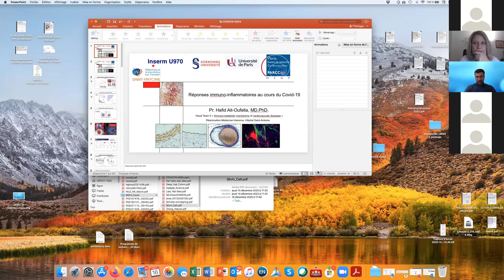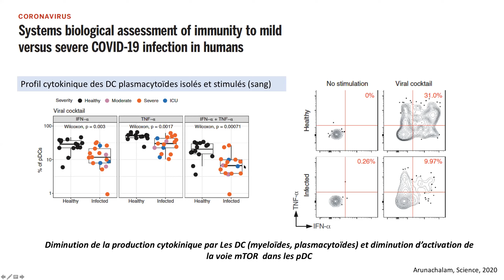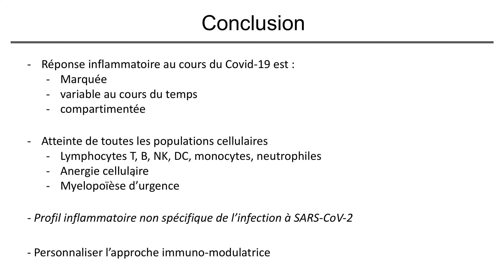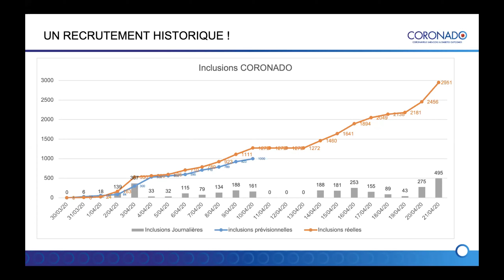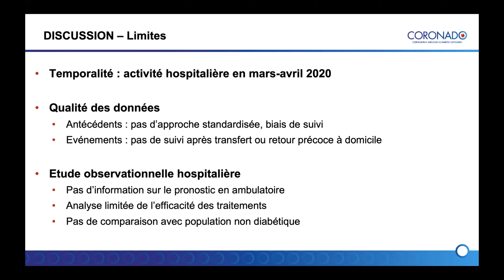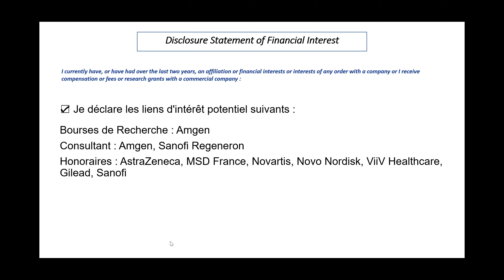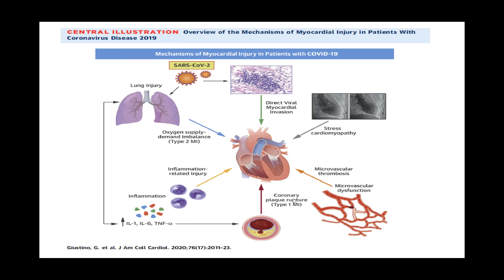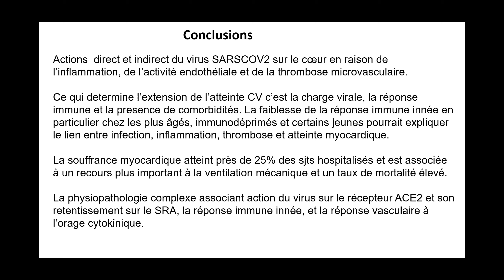NSFA webinar Covid 19 dec 2020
Retrouvez l'enregistrement vidéo de la session webinar de la NSFA portant sur Covid-19 et atteintes cardiométaboliques, avec les interventions de trois orateurs:
1. Pr Hafid Ait-Oufella (PARCC, INSERM, Paris) : COVID19 et INFLAMMATION/IMMUNOLOGIE,
2. Pr Bertrand Cariou (Endocrinologie, Institut du thorax, CHU Nantes): COVID19 et DIABETE,
3. Pr Franck Boccara (Cardiologie, CHU St Antoine, Sorbonne Universités, Paris) : COVID19 et COEUR.
Ce webinar s'est tenu le 16 décembre 2020. La modératrice était la Pr Karine Lacombe (Maladies infectieuses et tropicales, Hôpital St Antoine, Sorbonne Université, Paris).